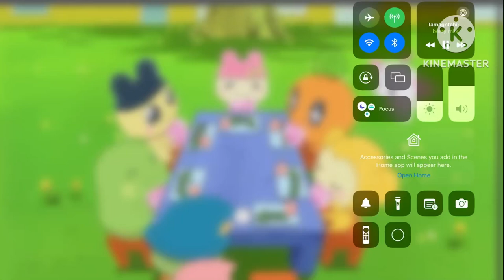After Ending/DreamWorks Animation SKG (2008) Closing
Taken from Tamagotchi: Happiest
Story in te Universe!” If DreamWorks
Animation SKG relesed it
instead of Toho